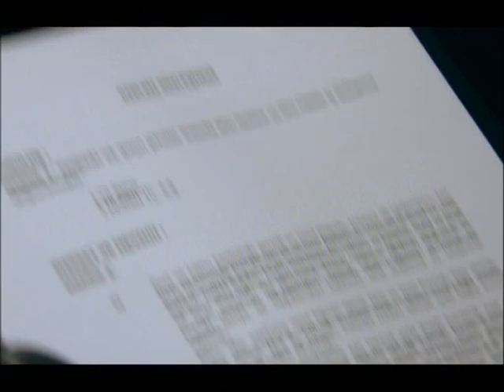Yavuz, Ceyda ile Konuşuyor | Aşk ve Ceza 52.Bölüm